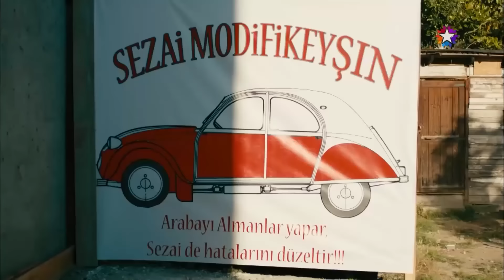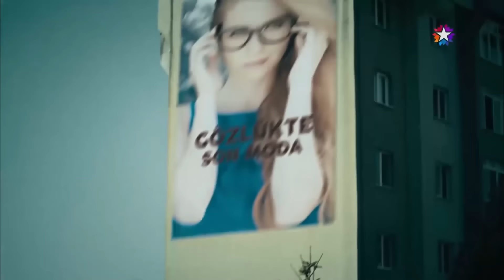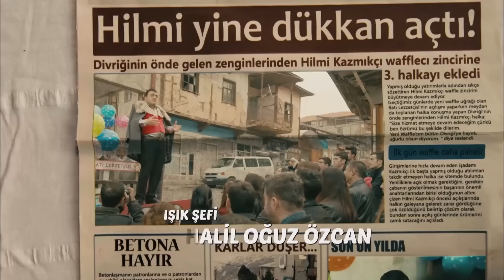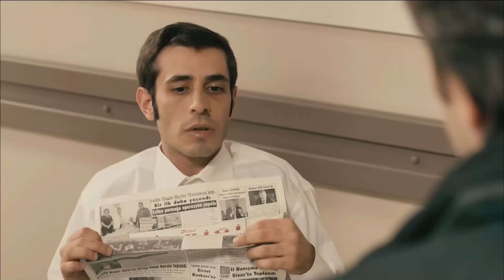Parasının Peşindeki Büyük Hilmi vs. Cinnah Reis | Kardeş Payı Büyük Hilmi Sahneleri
Kardeş Payı Büyük Hilmi Sahneleri - CANIMIZI MI ALICAN
 SEYREK DİŞLİ KÖPEK?